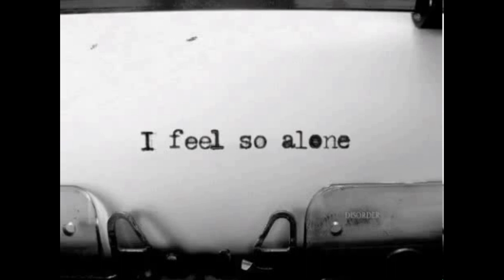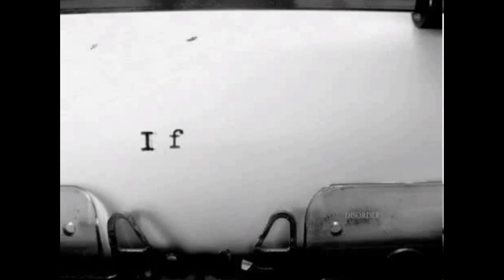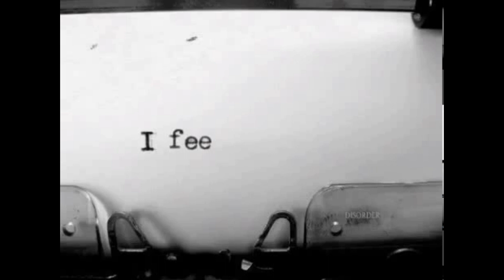[FREE] 'Lonely Walk ' - Lil Peep x PARIS Type beat [Prod. ＶＩＣＥ ]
Prod. ＶＩＣＥ , message if you want to use. (Free non-profit use but must give credit!)

 ignore: Warhol.SS, UnotheActivist, Type, Beat, Warhol.SS type beat, UnotheActivist type beat, Free Warhol.ss Type beat 2017, Free playboi carti type beat 2018, free Unotheactivist type beat 2018, mexikodro type beat, famous dex type beat, ugly god type beat, lil yachy type beat, free lil uzi vert type beat 2018, ICYWAT type beat, lil pump type beat, lil peep type beat, maiko type beat, Polo Boy Shawty Type Beat, slug christ type beat, slug christ, warhol.ss, warhol.ss type beat, warholss, warholss type beat, playboi carti magnolia instrumental, magnolia beat, xo tour life instrumental, xo tour lif3 type beat, mask off instrumental, vaporwave trap, vaportrap, simpsonwave, pollari, pollari type beat, free beat, beat, free, type beat, typebeat, lil pony aka lil bronco type beat, lil pony type beat, Duwap Kaine Type Beat, 808 mafia, atlanta, southside, trap, tm88, future, beats, cooking beats, mixtape, rap, music, fl studio, beat, young sizzle, gucci mane, metro boomin, atl, sonny digital, sizzle, young thug, producer, production, brick squad monopoly, hiphop, hip hop, fact, how to make trap beats, music production, fact tv, against the clock, mike will made itdrake, drake type beat, beat, ovo, instrumental, beats, new, hip hop, rap, ovo type beat, drizzy, type, free, fruity loops, drake type beat 2016, free drake type beat, free type beat, recording hip hop, beat, rap, rap beats, drake type beat, free beat, j cole type beat, instrumental beats, instrumentals, beats, music, fl studio, sadikbeatztv, g eazy new album, g eazy instrumental, g-eazy type beat, g eazy, g-eazy, hip hop music (musical genre), travis scott (composer), free beats, free hip hop instrumental, free rap instrumental, deep hip hop beat, deep hip hop instrumental, hip hop rap beatsengineer, producer, beyonce type beat, kanye west type beat, tkbeats, taylor king, toronto, young money, partynextdoor, views from the 6, 2016, 2015, take care, nothing was the same, thank me later, octobers very own, six, 6ix, free beats, intstrumentals, partynextdoor type beat, future type beat, new beats, beat, produced, producer, free, thug, young, future, type beat, drake, bandit, boomin, metro, wattba, ds2, bling, hotline, meek, adele, luce, bodeine, curry, kodak black type beat prodlem, kodak black no love, kodak black type beat 2016, prodlem, type beat 2016, hip hop music (musical genre), kodak black, kodak black type beat, work, pressure, beatfuture, type beat, future type beat 2016, beat, type, future type beat, 2016, tm88, free beats, fl studio, metro boomin type beat, metro boomin, future instrumental, instrumental, trap, free, drake, bodeine, producer, produced, by, cashmoneyap, beats, about you, rappers, sonny digital, gucci mane (composer), southside, sonnydigital, atl, rap, adele, television (invention), music (tv genre), future type instrumental 2016, buy future type beats, future type beat free, buy beats, future type instrumental, newtype beat, fetty wap type beat, fetty wap, mjnichols, 2015, free fetty wap type beat, wap, fetty, beat, type, type beats, beats, fetty wap type beat 2016, fetty wap type beat free, fetty wap type beat 2015, instrumentals, free, 2016, type beat 2015, type beat 2016, free beat fridays, producer, fl studio, produced, by, cashmoneyap, fetty wap instrumental, drake, metro boomin, 1738, rich gang, meek mill, young thug, zaytoven, hip-hop, hiphop, future ds2, future type beat 2015, future type beat, futuremadeintyo, instrumental, madeintyo type beat, type beat, beat, lil yachty, playboi carti, 2016, sauce, lil uzi vert, k swisha, lil yachty type beat, rich the kid type beat, beats, lavish, rap beats, freebeat, ubereverywhere, lavi$h, instrumentals, lido, lidolavish, broke boi type beat, famous dex type beat, famous dex, trap beats, trap 2018,